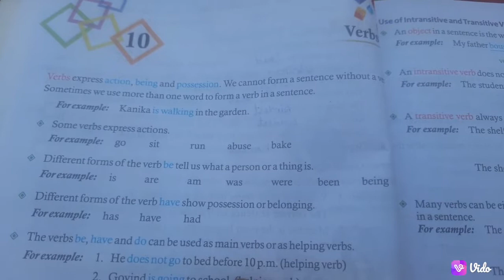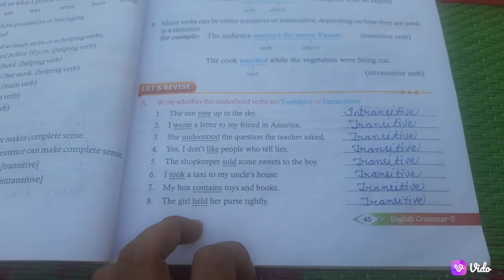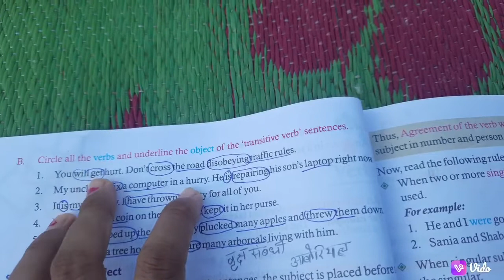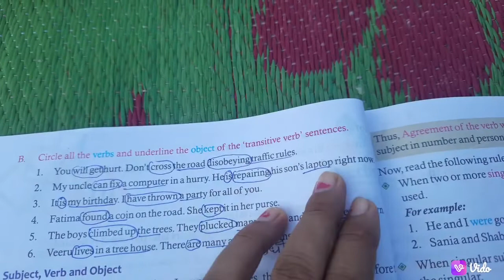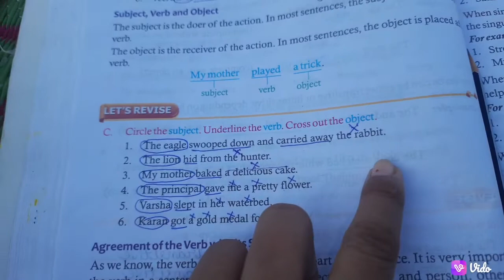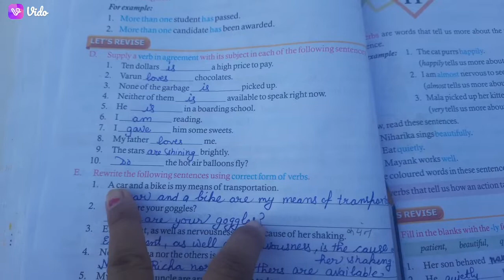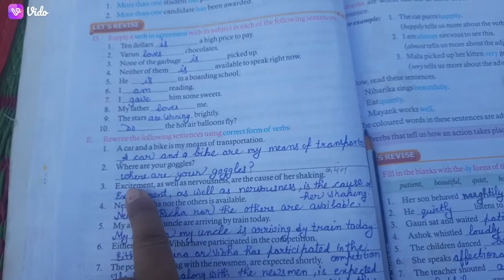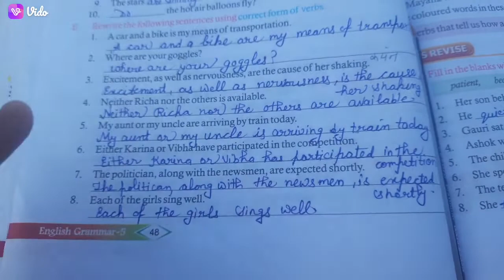Verbs#Class-5 English grammar Ch-10 Verbs# Ch-8 Verbs@bhumiandpriyamam4463